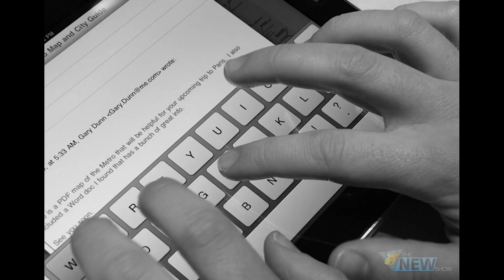The Fappening: 4Chan Victims Unit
Jennifer Lawrence and Kate Upton are just two of the many celebrities that had nude photos of themselves leaked onto the internet after their personal lives were invaded by a ring of hackers, traders and sellers.

5 Reasons Hello Kitty's Creators Are Crazy!
Dolphin Penises?!?! - FridAMA With Reina Scully

Wanna ask Ross something? Have any questions? Post a video to Instagram or Vine with FridAMA and you might be featured in an upcoming episode!

What's The New Show? A new spin on everything from trending topics to breaking news to bad movies. If there's an opinion to be had, you better believe that we've formed one. Check back everyday for new content, videos, and breaking opinions. If the Internet is talking about it, you can sure bet that we are too!